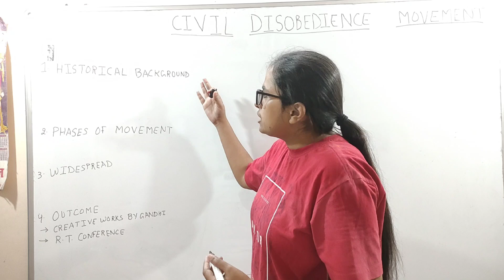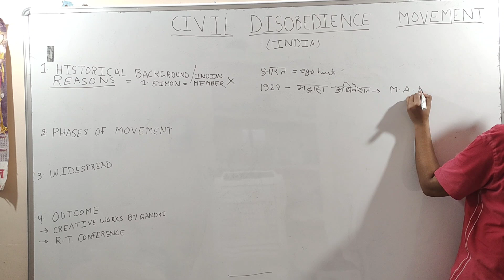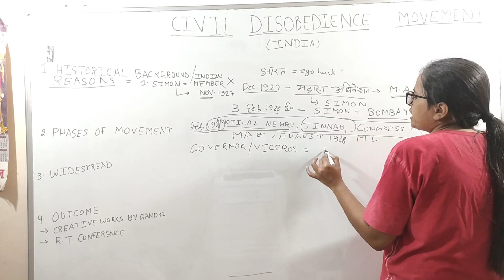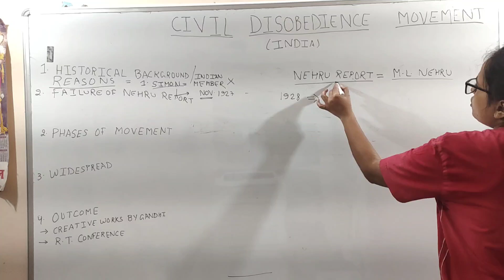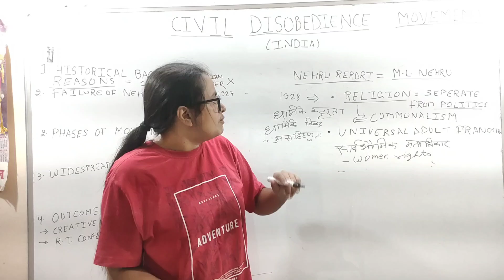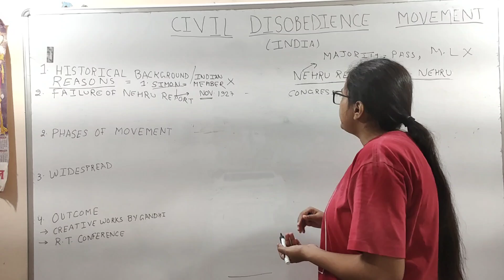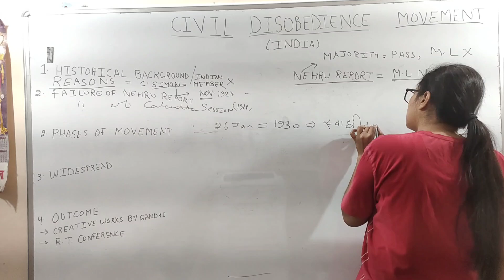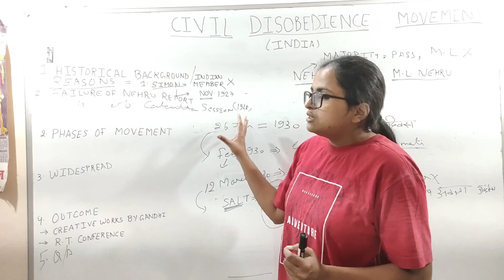CAUSES / REASONS OF SALT SATYAGRAHA(CDM),NAMAK SATYAGRAH [SAVINAY AVAGYA ANDOLAN]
Historical background of civil disobedience movement
Causes of occurrence of civil disobedience movement
Salt Satyagraha
Dandi march
Lahore session
Nehru report
Simon commission
#1927 congress session
#1928 calcutta congress session